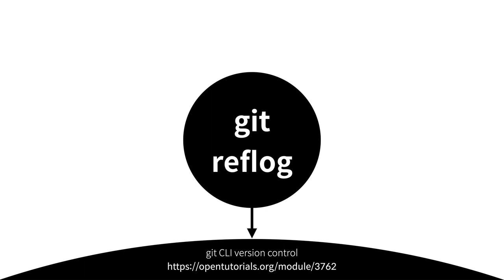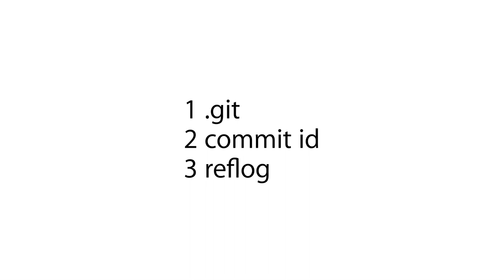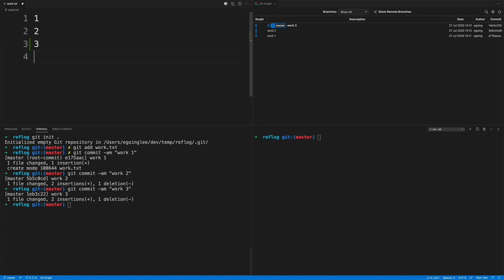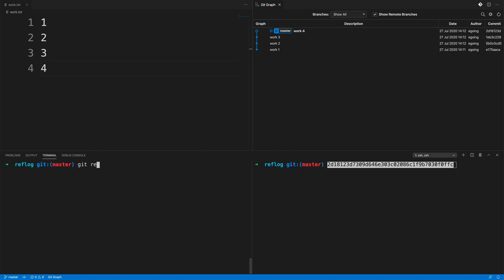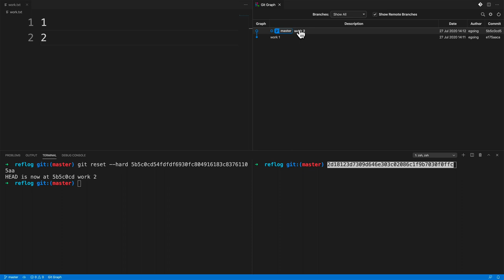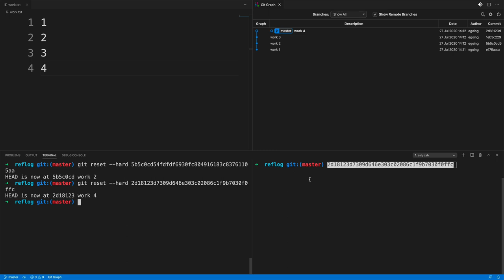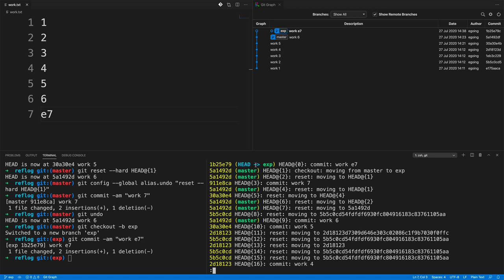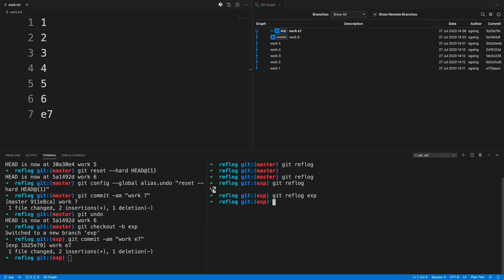git - reflog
git을 사용하다보면 상황을 파악하는 것이 어려워질 때가 있습니다. 최악의 경우 버전을 잃어버렸다고 착각할 수 있습니다.

다행히도 깃은 아무것도 수정하지 않습니다. 아무것도 삭제하지 않습니다. 다만, 눈에 보이지 않을 뿐입니다. reflog를 이용하면 지금까지 실행한 명령들을 모두 볼 수 있습니다. 또 과거에 head가 가리켰던 모든 커밋 아이디를 볼 수 있습니다.

이것을 이용하면 아무리 복잡한 상황이라도 간단히 복원할 수 있습니다. git은 매우 매우 안전합니다. 지식이 있다면.

이 수업을 듣기 위해서는 git으로 버전을 만드는 방법을 알아야 합니다. 전혀 모르신다면 아래 수업을 먼저 보시면 됩니다.